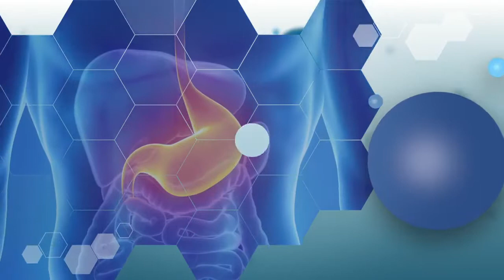มารู้จัก "โรคลำไส้แปรปรวน" [Thonburi Health Share EP11]